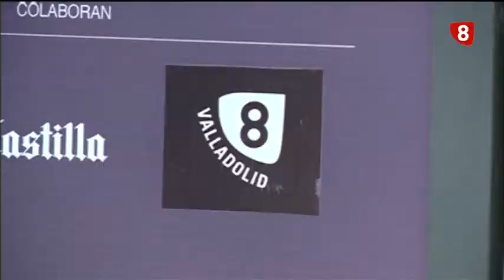Titulares Noticias 8 Valladolid. Edición de noche. Viernes 11-7-14